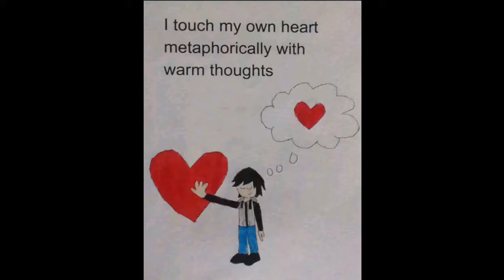I am project